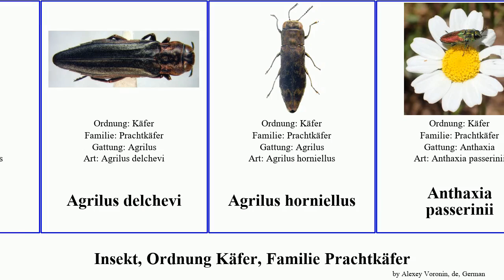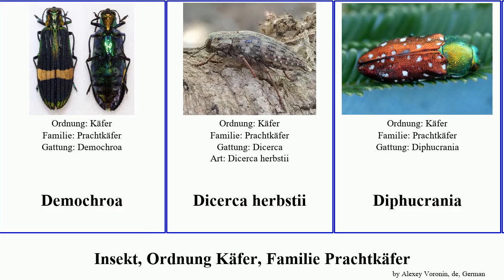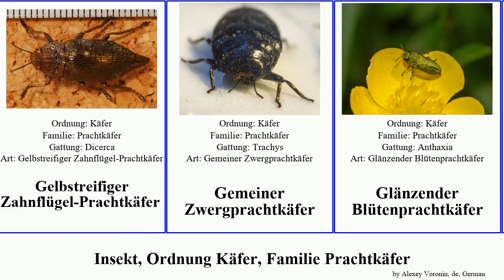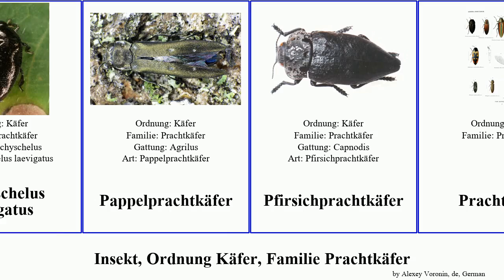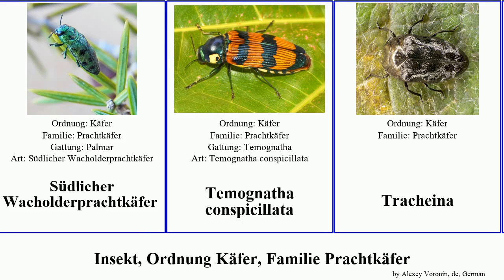Insekt, Ordnung Käfer, Familie Prachtkäfer kiefernprachtkäfer großer agrilus insect giganteum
Insekt Ordnung Käfer, Familie Prachtkäfer.
insect of Order Coleoptera Family Buprestidae, language: de.

Achtpunktiger Kiefernprachtkäfer
Agrilus integerrimus
Agrilus planipennis
Agrilus delchevi
Agrilus horniellus
Anthaxia passerinii
Anthaxia muehlei
Australischer Feuer-Prachtkäfer
Berliner Prachtkäfer
Blauer Kiefernprachtkäfer
Blaugrüner Eichenprachtkäfer
Brachina
Buchenprachtkäfer
Calodema wallacei
Chrysaspis
Chrysodema swierstrae
Cisseicoraebus
Cisseina
Ctenoderus
Demochroa
Dicerca herbstii
Diphucrania
Endelus
Erzfarbener Nadelholz-Prachtkäfer
Euchroma
Euchroma giganteum
Florentiner Prachtkäfer
Gefleckter Eichen-Prachtkäfer
Gefleckter Zahnrand-Prachtkäfer
Gelbstreifiger Zahnflügel-Prachtkäfer
Gemeiner Zwergprachtkäfer
Glänzender Blütenprachtkäfer
Goldgruben-Eichenprachtkäfer
Großer Brombeer-Prachtkäfer
Großer Erlenprachtkäfer
Großer Lindenprachtkäfer
Großer Ulmenprachtkäfer
Grünglänzender Glanz-Prachtkäfer
Julodis ehrenbergii
Julodis euphratica
Kirschprachtkäfer
Kleiner Ulmenprachtkäfer
Marienprachtkäfer
Neunfleckiger Prachtkäfer
Obenbergerula
Pachyschelus
Pachyschelus laevigatus
Pappelprachtkäfer
Pfirsichprachtkäfer
Prachtkäfer
Rotblauer Pappel-Prachtkäfer
Runzliger Dornbrust-Prachtkäfer
Schoutedeniastes
Schwarzer Kiefernprachtkäfer
Schweizer Prachtkäfer
Sphenoptera
Sphenoptera rauca
Steraspis
Sternocera hunteri
Südlicher Wacholderprachtkäfer
Temognatha conspicillata
Tracheina
Ungarischer Prachtkäfer
Vierpunktiger Kiefernprachtkäfer
Weidenprachtkäfer
Weinreben-Prachtkäfer
Weißschuppiger Ohnschild-Prachtkäfer
Zweipunktiger Eichenprachtkäfer